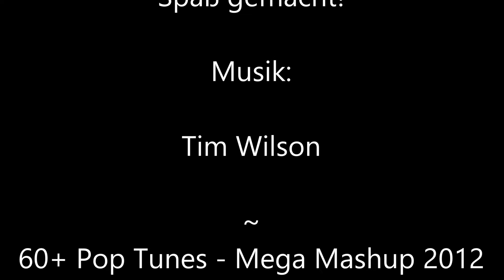DJJM 2014 LG 02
Nun ist die DJJM auch schon wieder vorüber.
Es war wie immer eine sehr schöne und gelungene Veranstaltung.